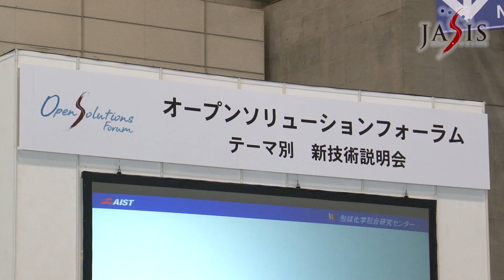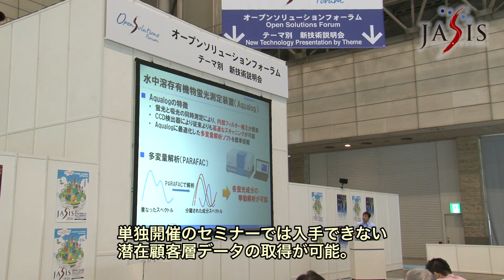オープンソリューションフォーラム出展社の声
▼JASIS｜アジア最大規模の分析機器・科学機器関連の展示会
日本分析機器工業会と日本科学機器協会が主催するJASIS（Japan Analytical and Scientific Instruments Show）は、研究、解析、環境、先端診断などの分野において400社以上の機器展示、新技術説明会、コンファレンス、セミナーが幕張メッセに於いて一堂に会します。